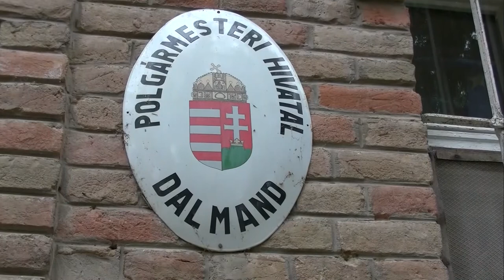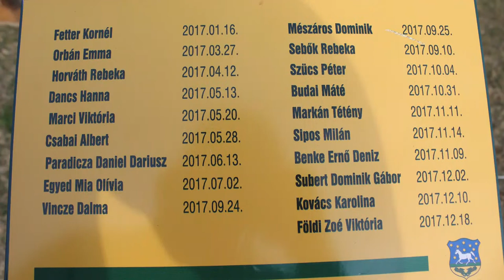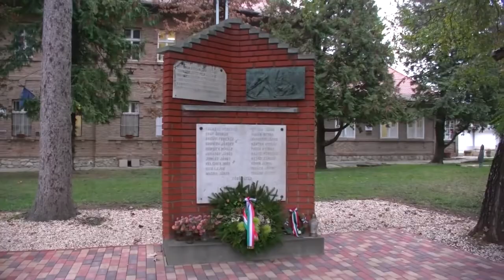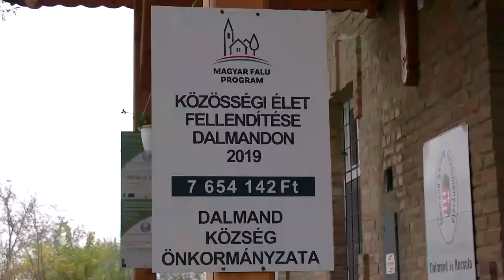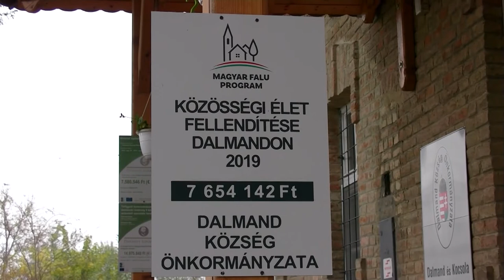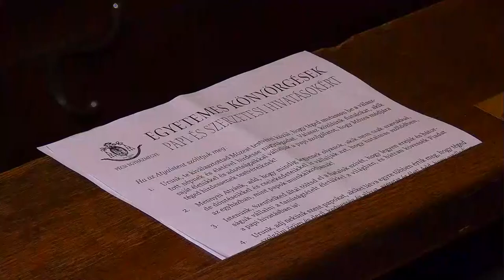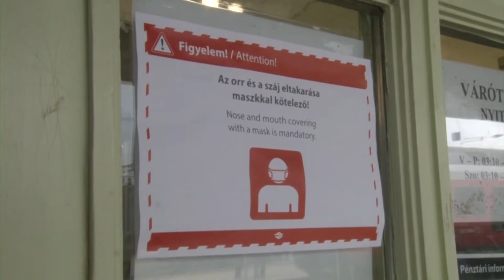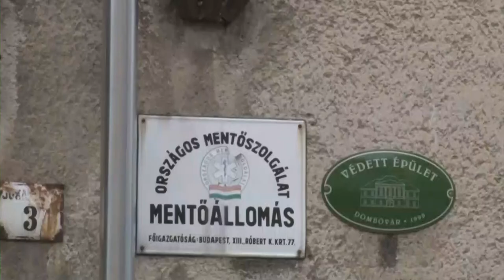Kaposmenti magazin 20201117